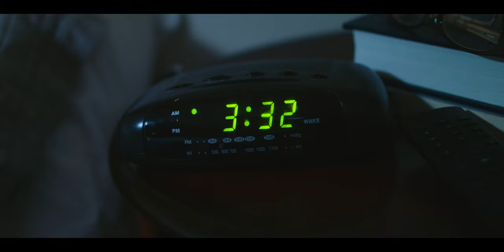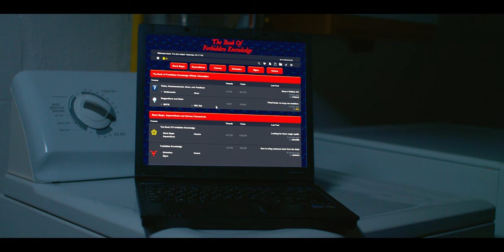They Return - Short Horror Film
"A woman wakes up from a nightmare late at night. She then finally confesses to her significant other that the nightmares she is having aren't nightmares but suppressed memories. What she is about to tell him will haunt them forever."

Starring:
Sasha Schectman

Desire Jansen

Craig Patrick

Nathan Tymoshuk

Eleonore Dendy

Noah Gillett

Directed By
Carlos Omar De León

Story By
Vorasine Vince Phrommany

Screenplay By
Vorasine Vince Phrommany

Produced By
Zeke Hanson

Director of Photography:
Ellie Drews